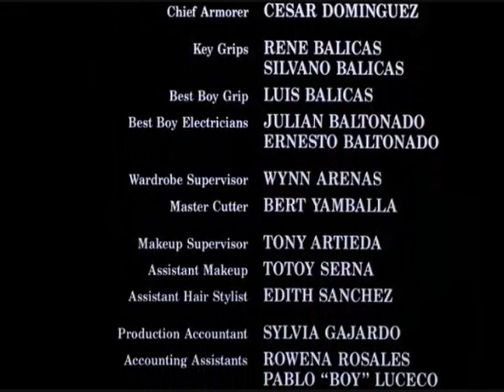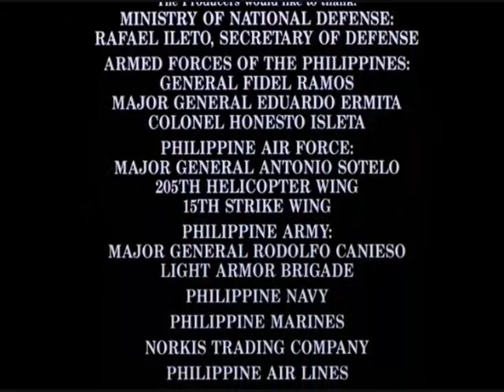bradocck 3 finish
video kom o final do grande filme missing in action 3 ganda banda sonora

Movie with the final from the great film missing in action 3 great soundtrack

tel me your opinion?